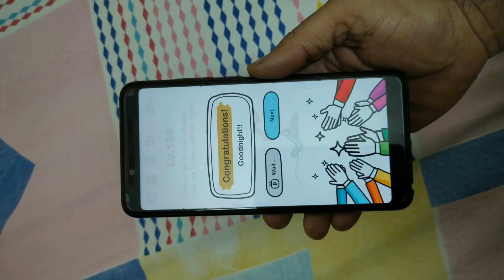Brain Out Level 109 || Time To Go To Bed, Please Help Me To Turn Off The Light!